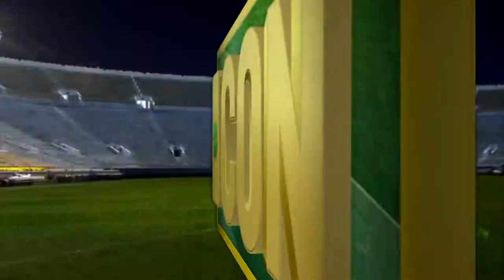Irish Connection - Blue Gold Game Day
Find out how the 'Irish Chocolate' play was designed and implemented during the 2013 Blue-Gold Game.